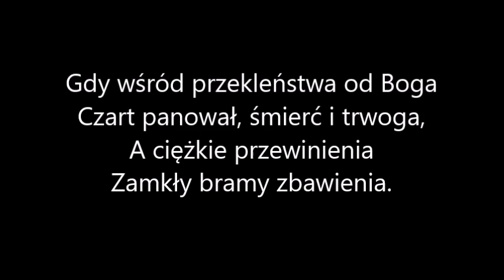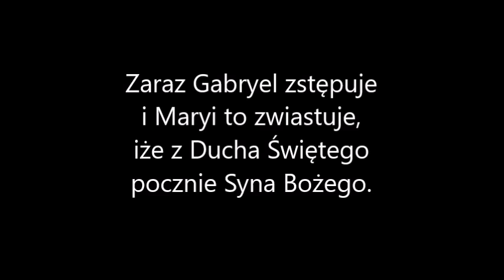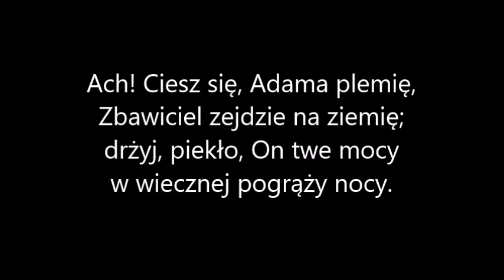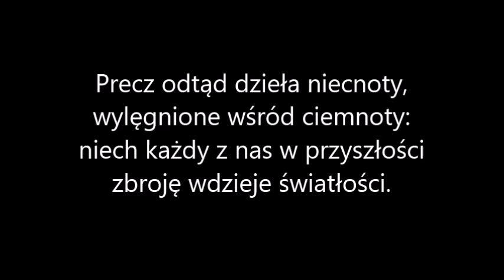Spuśćcie nam na ziemskie niwy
Pieśń "Spuśćcie nam na ziemskie niwy" wykonana przy użyciu programu Hauptwerk. Użyte sample - Giubiasco Wykonanie ma charakter amatorski.